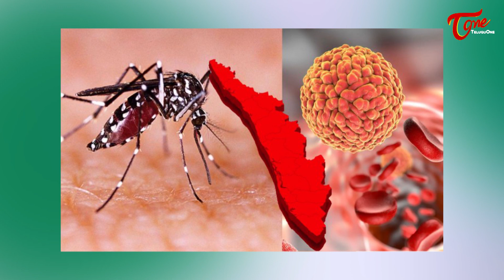Clean Your Eyes | కంట్లో దుమ్ము పడ్డప్పుడు సింపుల్‌గా ఇలా చేయండి చాలు!! Dr Y Raman | TeluguOneHealth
How to Properly Remove Dust or Dirt from Your Eyes at Home by Dr. Y. Raman, Surgical Ophthalmologist, S.D. Hospitals, Hyderabad.